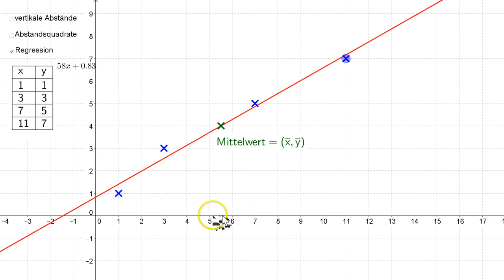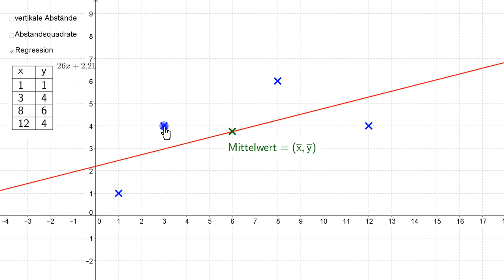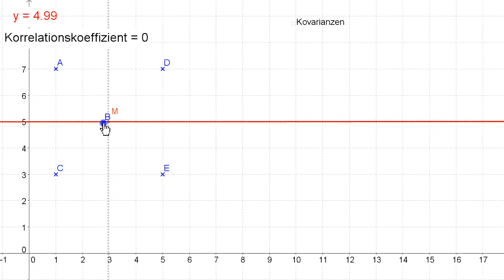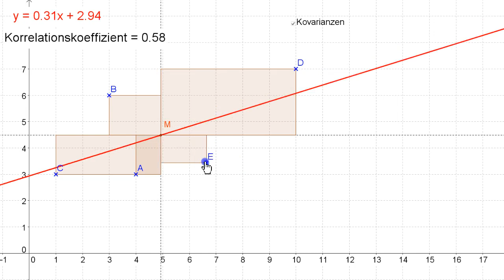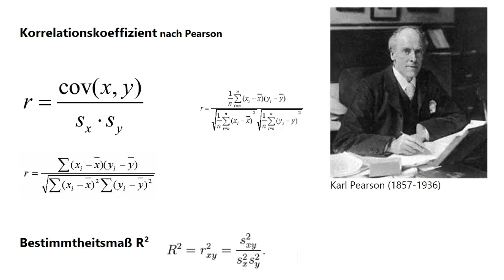Regr. 3 - Korrelationskoeffzient bei linearer Trendlinie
In diesm Video wird kurz auf den Korrelationskoeffizienten bei der linearen Regression eingegangen, sowie die Mittelpunktseigenschaft der Trendlinie erklärt